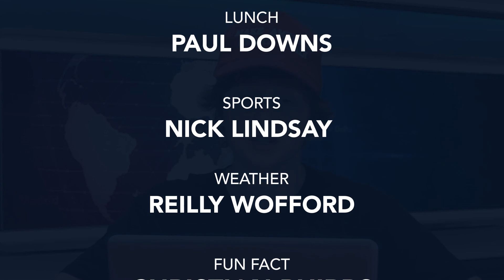Daily Broadcast - 01-14-20